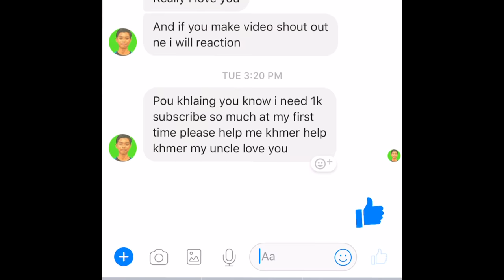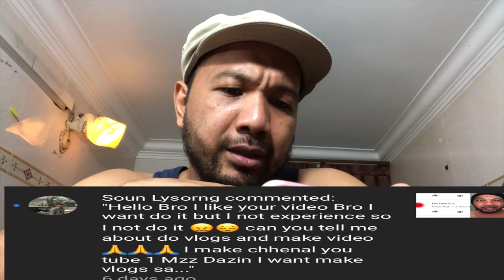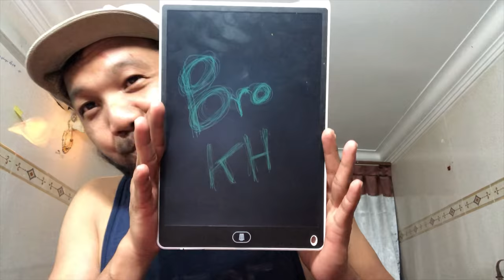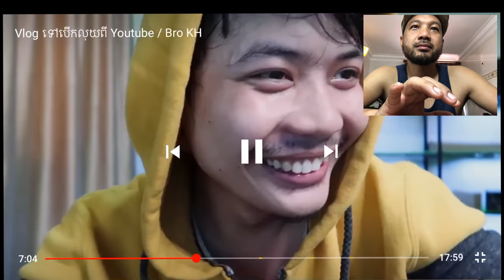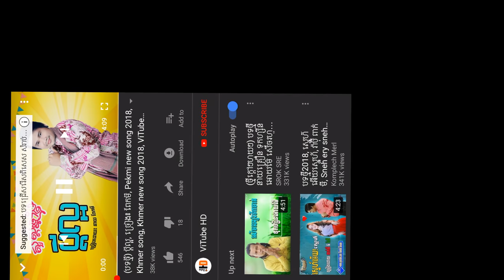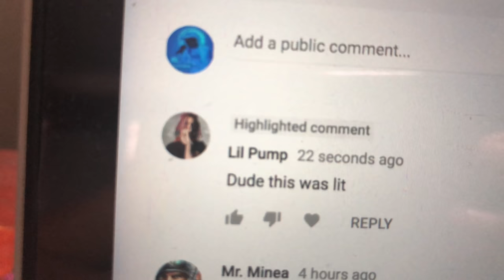ប្រតិកម្ម React Bro KH and PekMi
ញើរវីដេអូទៅ​ facebook page ដើម្បី​Shout Out